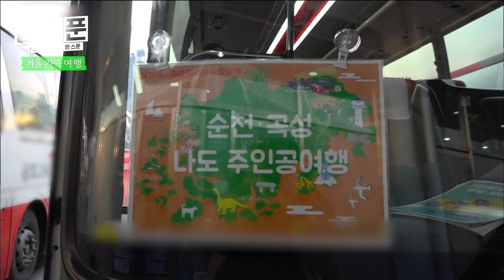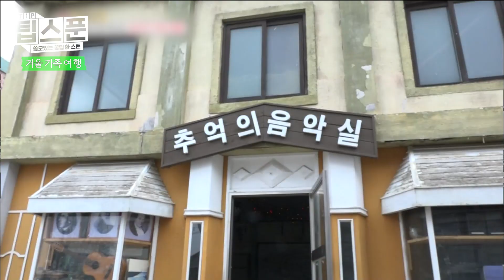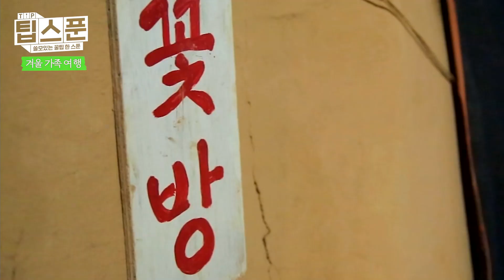겨울에 가족과 함께 가기 좋은 여행 코스 선정❄｜[팁스푼 : 여행] MBC20181212방송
이번 겨울 우리 가족 여행은 어디로 가지..?
고민은 NO NO~✨

아이들과 어른들이 함께 즐길 수 있고
모두가 해피한
겨울 여행 루트-!☃

특별히 엄선한 겨울 가족 여행 코스
소개합니다 (두둥) 💨
00:00｜Intro

00:27｜1. 남해 다랭이 마을
적정온도 펜션👉 경남 남해군 서면 남서대로 1803-18

01:32｜2. 남도 한 바퀴 버스

02:47｜3. 강원도 정선 호캉스
파크로쉬 리조트앤웰니스👉 강원 정선군 북평면 중봉길 9-12

03:51｜4. 강원도 홍천군
알파카월드👉 강원도 홍천군 화촌면 풍천리 310
소리산참숯굽는마을👉 경기 양평군 단월면 석산돌고갯길 12-29 황토숯가마찜질
📌남해군청 (다랭이마을 시금치 캐기)